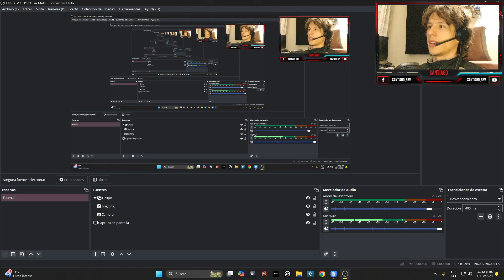Silent Hill 2 Remake - Hotel 3 - Secretos, se acerca el final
te amo poio